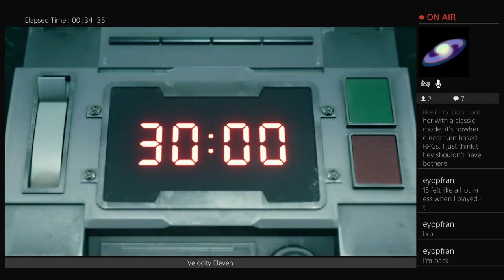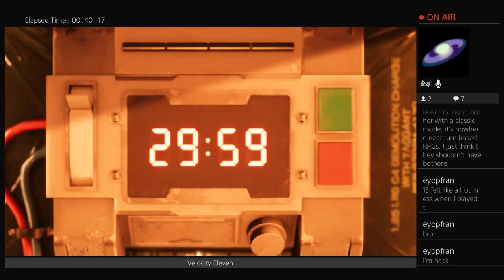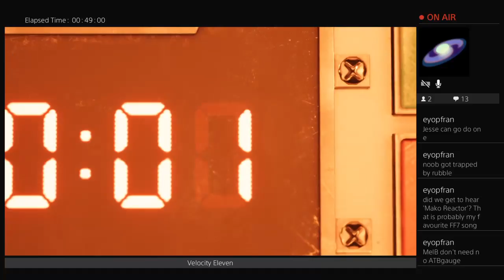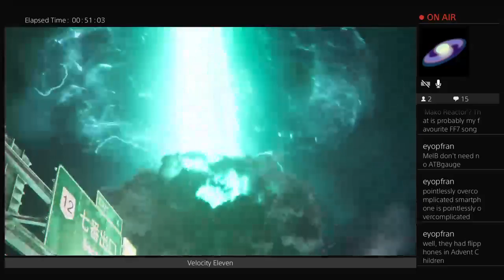Final Fantasy VII Remake Demo [PS4] - Livestream (07/03/2020)